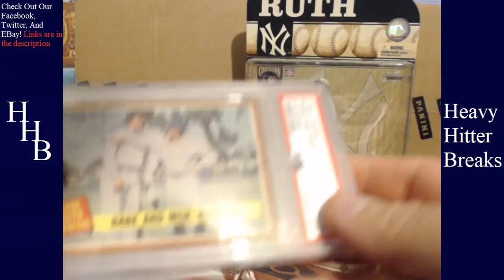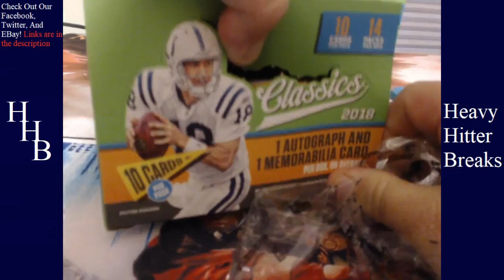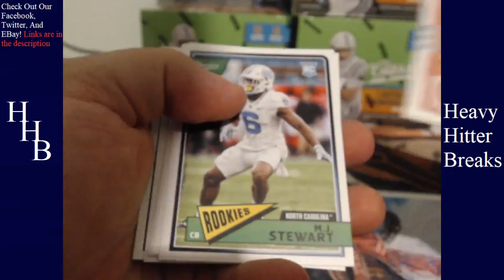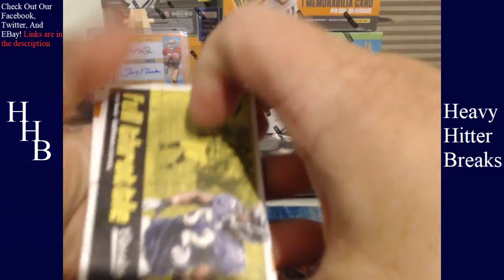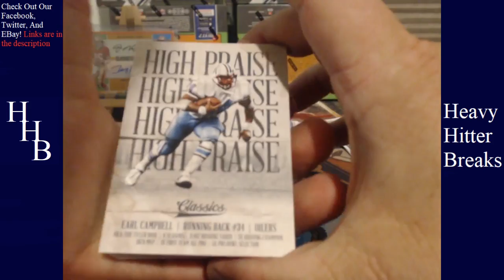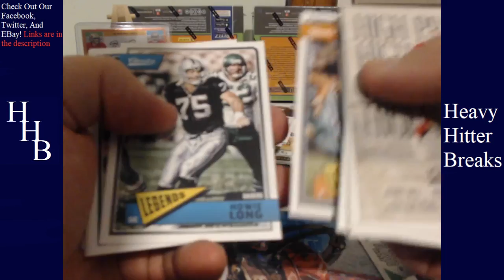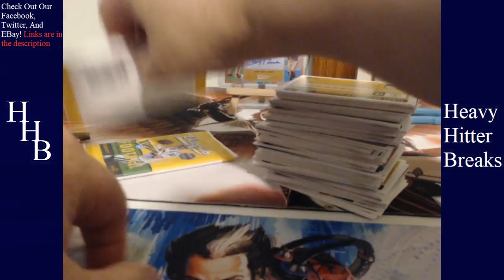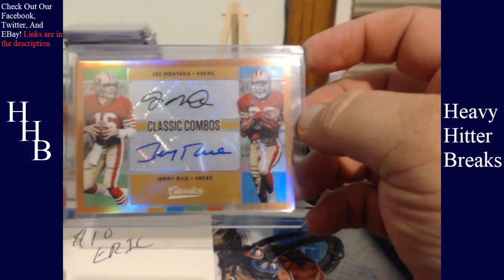6-29 2018 CLASSICS FOOTBALL 10 BOX INNER, FACEBOOK GIVEAWAY